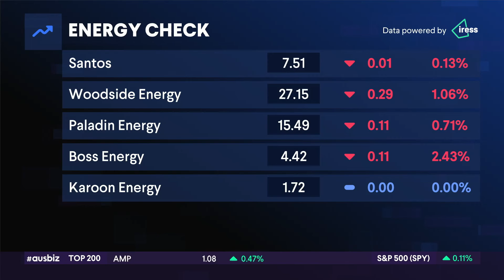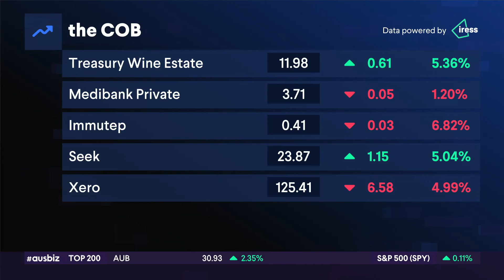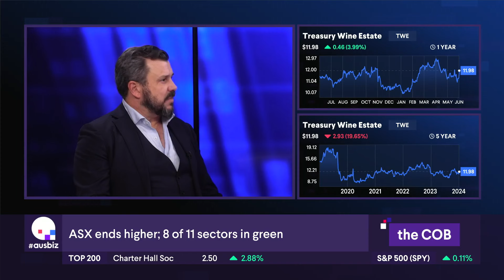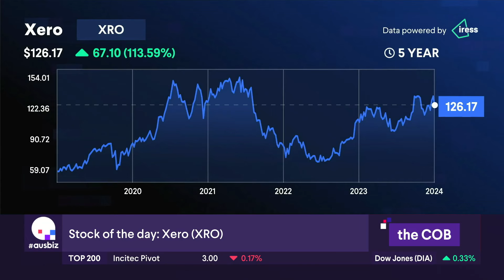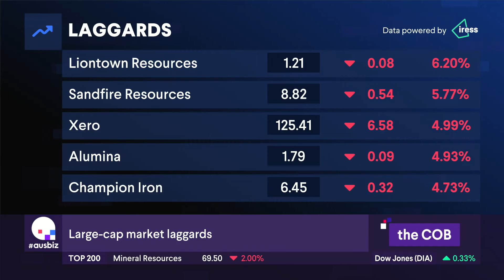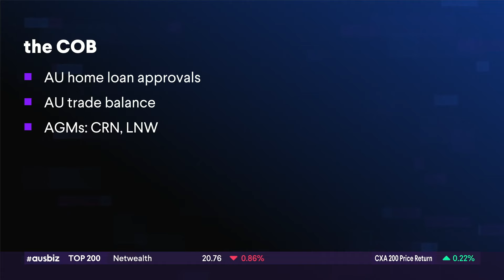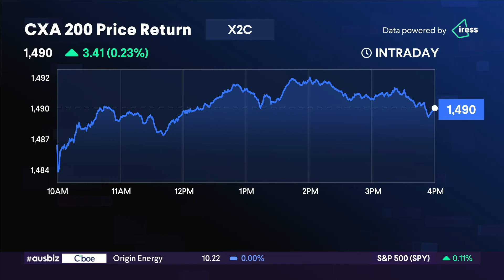the COB - 05.06.24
Positive investor sentiment lifted the local market today, despite being weighed down by commodities and weaker than expected GDP data. The S&P/ASX200 rose 0.41% to 7,769.

Real estate stocks were the strongest performers, led by Charter Hall and Dexus. Consumer stocks rose, even as data showed the economy grew just 0.1% in the March quarter, slightly below consensus forecasts.

The materials and energy sectors were the worst performers off the back of weak commodity prices. Copper producer Sandfire lost 5.77% and Whitehaven Coal was down 3.96%.

Treasury Wine Estates jumped 5.45% after reaffirming its forecasts. Jobs platform Seek rose 5.04% on news it's selling out of two Latin American businesses.

Xero fell 4.99% as it issues $1.4 billion in convertible notes and biotech Immutep lost 6.82% following a $100 million capital raise earlier this week.